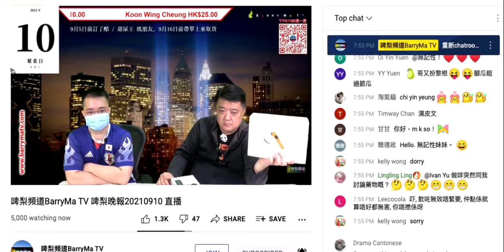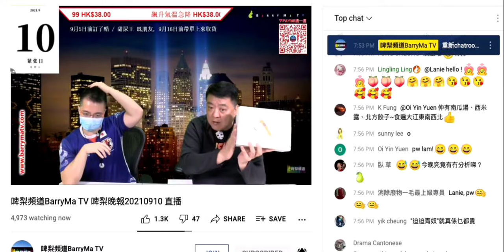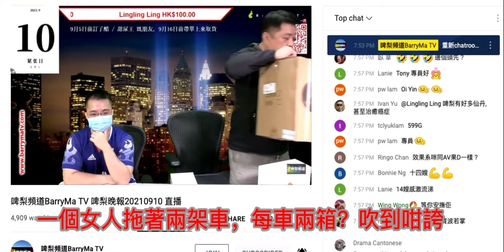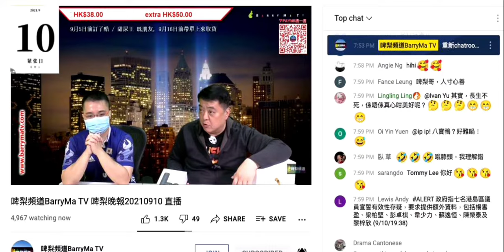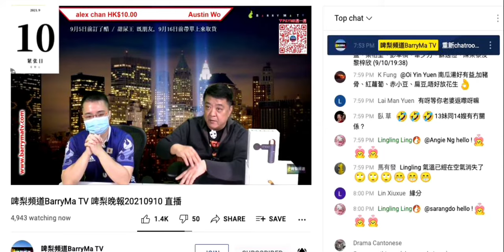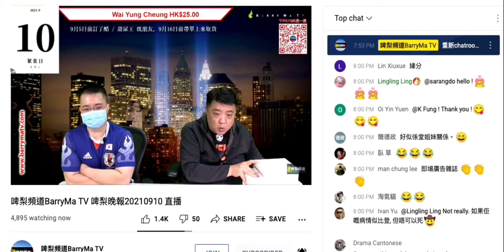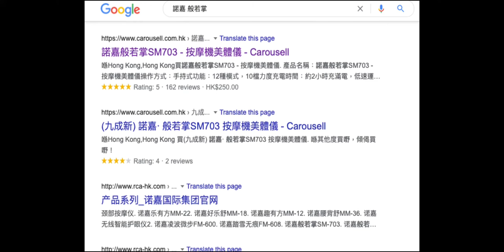20210910 啤梨晚報撚屌馬健賢鳩吹強國按摩雞14嫂當日一個女人拖著兩車嘢上鳩台推銷，又爆呢隻雞嚟嫁港坑攞福利但想去台灣。網上好多二手般若掌，係淘寶買有3年保養